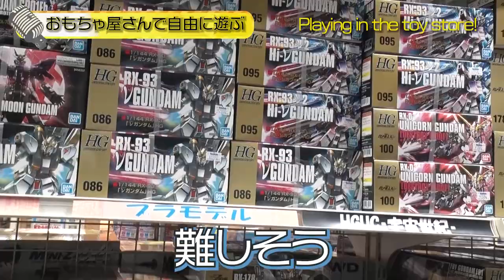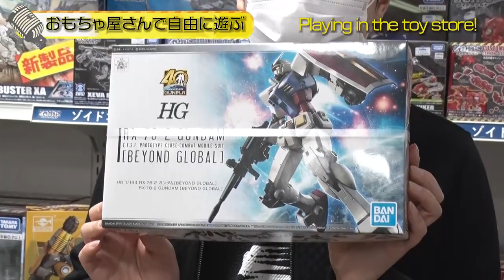初フライト！ドローン操縦の腕前は？！✨ 【岸尾だいすけ×平川大輔】 #16 -Say U Play 公式声優チャンネル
ホビーショップタムタムさんにてドローンを初操縦！

今回お邪魔したお店はこちら💁‍♀️
ホビーショップ　タムタム